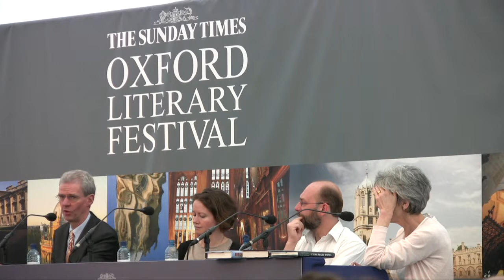Oxford 2009: Afghanistan Debate Part 2 - David Loyn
At the fourth of the Orwell Prize's events at the Sunday Times Oxford Literary Festival 2009, James Fergusson (journalist, author of Kandahar Cockney and A Million Bullets), Clare Lockhart (former adviser to the UN and Afghan government, Director of the Institute for State Effectiveness) and David Loyn (BBC Developing World Correspondent, author of Butcher and Bolt) discuss the future of Afghanistan. Chaired by Jean Seaton (Director of the Orwell Prize, author of Carnage and the Media). In this part, David Loyn shares his thoughts.